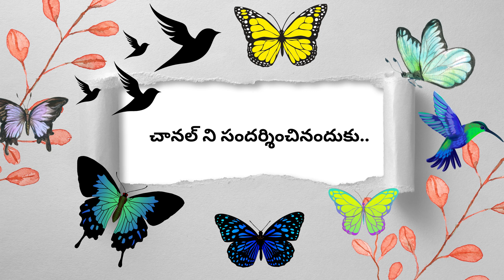లోపం లేని చిత్రం -వనజ తాతినేని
మనం స్వయంగా..చిత్రించుకున్న చిత్రం జీవితం లాటిది. జీవిత చిత్రంలో ..లోపాలు చిత్రిస్తారా ఎవరైనా.. ? ఒకవేళ లోపాలు ఉన్నా ఎన్నిమెరుగులు దిద్దినా, నగీషీలు పెట్టినా కూడా   కనబడే లోపం లోపమే కదా..!  చూసే కళ్ళని బట్టి చిత్రం ఉంటుందేమో కానీ.. లోపం తెలిసి సరిపుచ్చుకునే చిత్ర కారుడు  ఉండడు.. ఏ విధమైన  లోపం లేకుండా ఉండాలనే చూస్తాడు" అంది.

"ఏమిటో..నీ మాట ఒక్కటి అర్ధం కాలేదు" అంది.

అర్ధం చేసుకునే తత్త్వం మీకు ఉందిలెండి..అంటూ..  లోపం ఉన్న  చిత్రాన్ని స్టాండ్ నుండి తీసి  ఉండచుట్టి పడేసింది.

Pic courtesy: Pinterest .

I hope you enjoyed the video .. Please

వనజవనమాలి బ్లాగ్ కథలు
VanajaVanamali blog stories
VanajaTatineni kathalu
VanajaTatineni Telugu stories